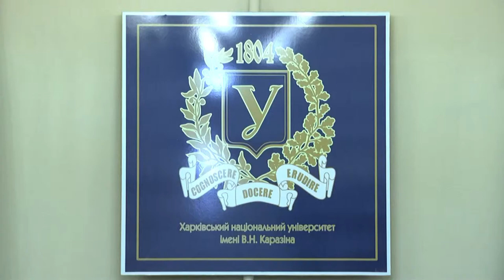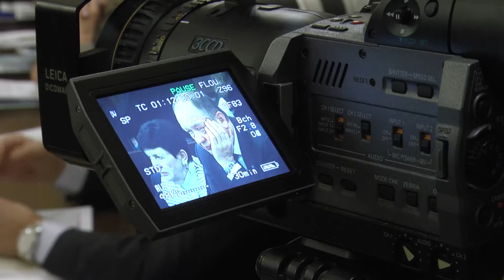Подписание договора о сотрудничестве в ХНУ им. В. В. Каразина.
Партнер показа Подписан договор о сотрудничестве между национальным центром Малой Академии Наук Украины, Северо-Восточным научным центром Национальной Академии Наук, Министерством образования Украины и Советами ректоров Харьковской, Сумской и Полтавской областей.